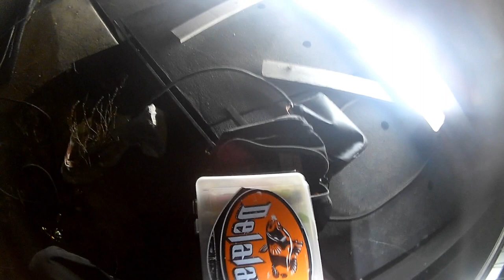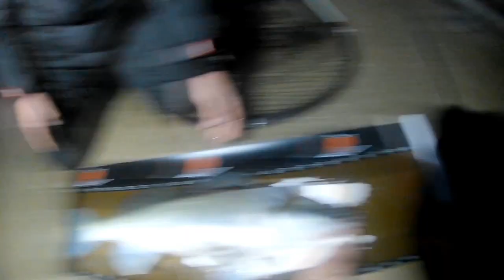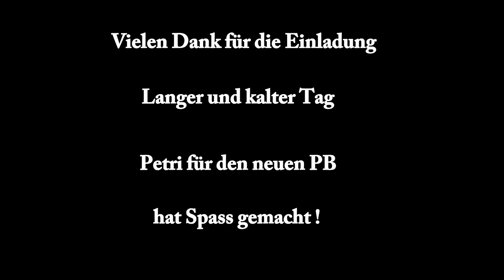Angeln auf Zander in Hamburg : Neuer PB ! (ft Die Barsch Bro's & Finess_Dome)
Dominic und Ich wurden von den Barsch Bro's eingelladen für einen tag in Hamburg um Zander zu angeln.

Viel Spaß !! Bis zum nächsten Mal !

Kajak: Savager's : Viking profish reload
Echolot: Navicom: Hummindbird Helix 7 SI
Rute:  Kerfil Scrappy 3/14g  /Katanarod 7/35g
Köder: Delalande (neo-shad, chabot,  fury shad)
Zübehor: Railblaza